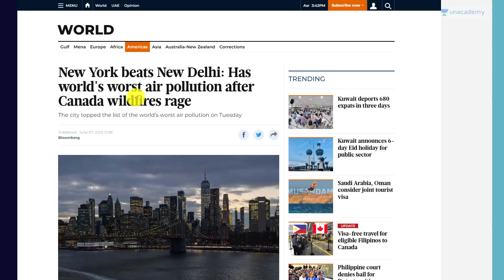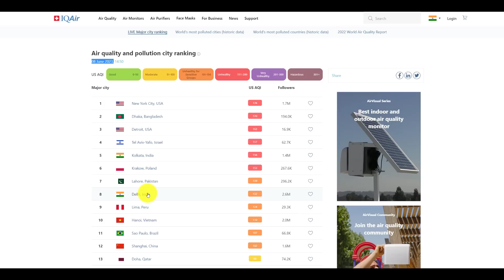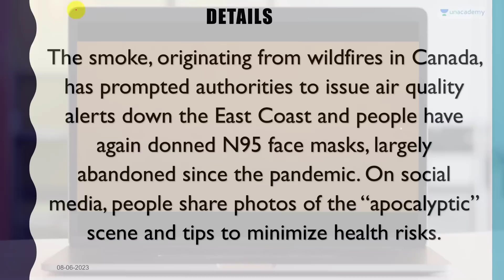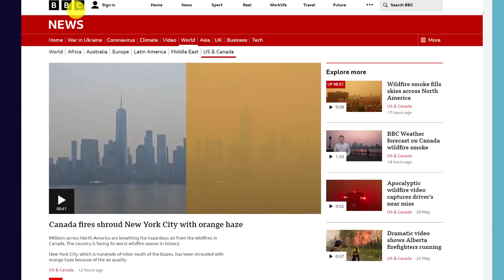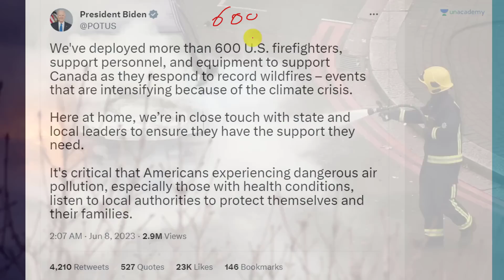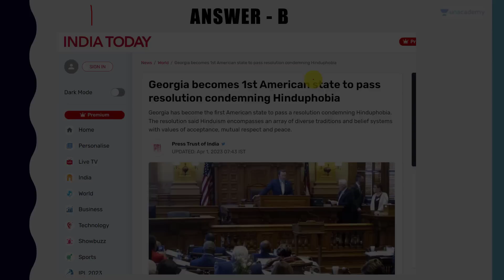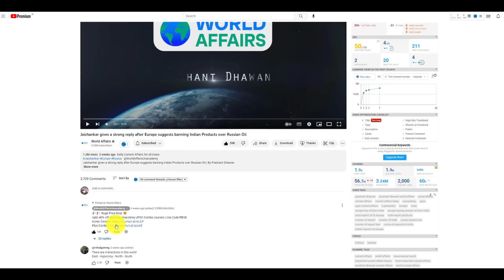New York now has more Air Pollution than New Delhi | Should India issue alert?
New York now has more Air Pollution than New Delhi | Should India issue alert? | By Prashant Dhawan

Unacademy Subscription Benefits:

1. Learn from your favourite teacher
2. Dedicated DOUBT sessions
3. One Subscription, Unlimited Access
4. Real-time interaction with Teachers
5. You can ask doubts in the live class
6. Limited students
7. Download the videos & watch offline